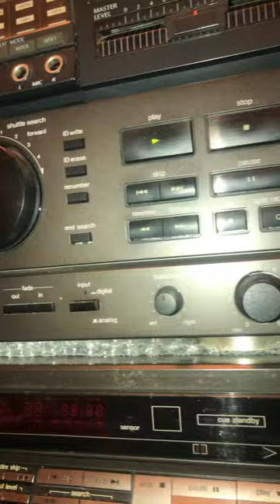Technics SV-DA10 DAT Cassette Deck